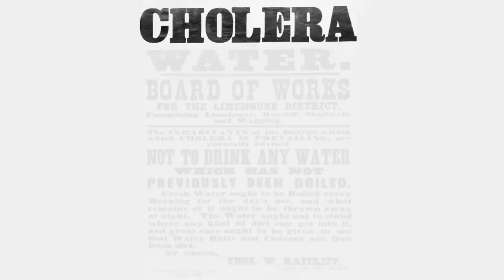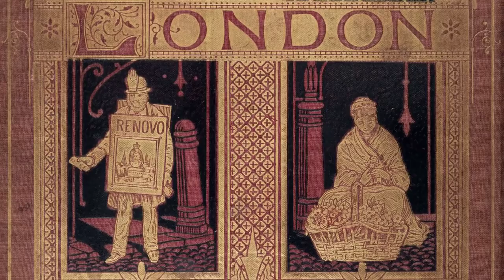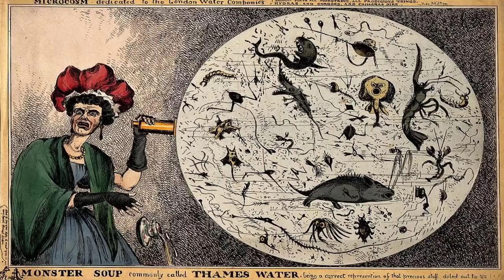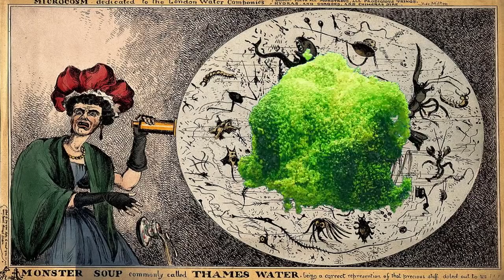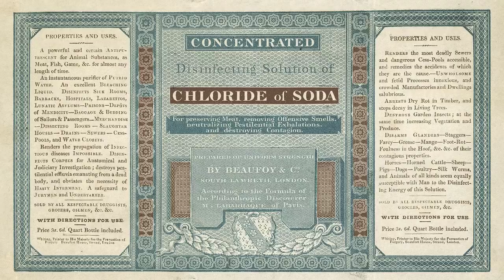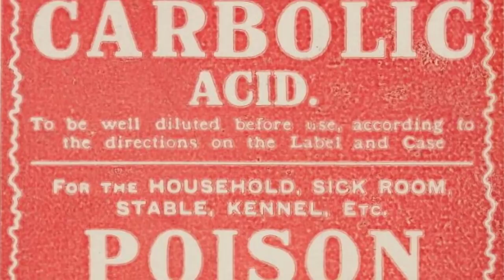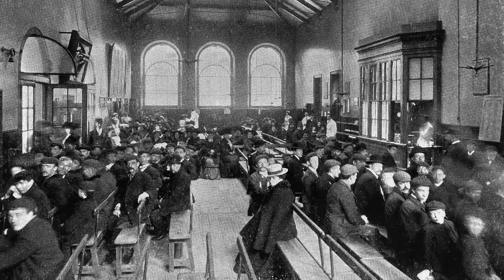Dirty and Dangerous Life of a Victorian Disease Cleaner (Worst Jobs in Victorian England)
Sickness was everywhere in the filthy Victorian era, but who cleaned the fever dens to restore sanitary conditions? The Public Health Act 1875 and the 'Inspector of Nuisances' made sanitary control important for fighting disease. The only problem was that someone had to be employed to go into 'fever dens' to remove contaminated material and sanitize homes. That was the job of the Public Disinfectors in the 19th Century, and they put their lives at risk to clean-up. Find out how they worked and what they wore to protect themselves. Do you think this was one of the worst jobs of Victorian times?

Coloured etching; A London Board of Health hunting after cases like a cholera; Carbolic steam spray, Paris, France, 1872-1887; Charing Cross Hospital portrait of the porters. Photograph; Illustration depicting cramped and squalid housing conditions; Label for 'Concentrated Disinfecting Solution of Chloride of Soda', London, England, 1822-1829; Model of a slum court, England, 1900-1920; Models of hygienic sanitary appliances, England, 1895; Sanitary law and practice  a handbook for students of public health and others  by W. Robertson and Charles Porter; Soper-type portable disinfector, England, 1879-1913; Street Orderlies from London Labour and the London Poor by Henry Mayhew; The Able Bodied Pauper Street Sweeper in London Labour and the London Poor by Henry Mayhew by Wellcome Collection
Footage of Fog Entering From Under Door By Videezy.com